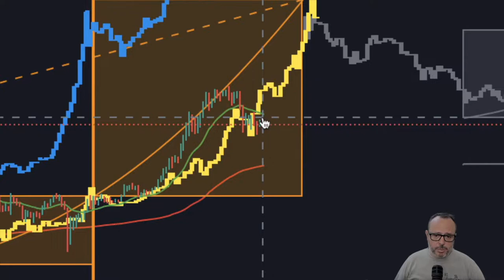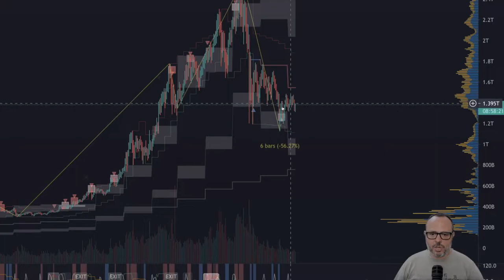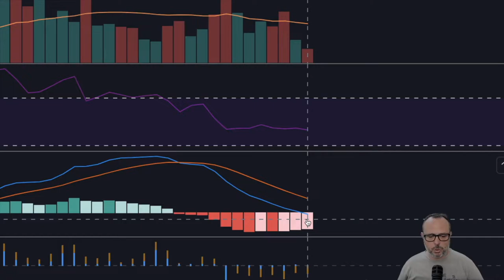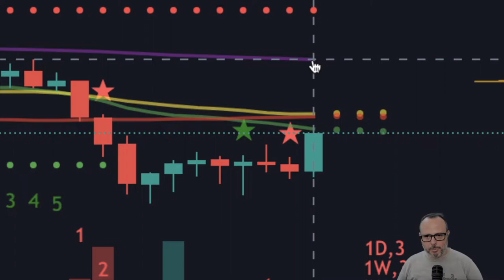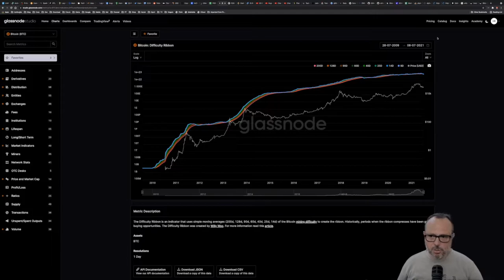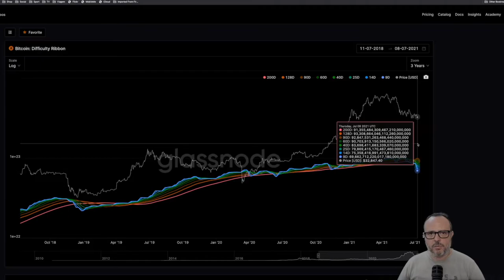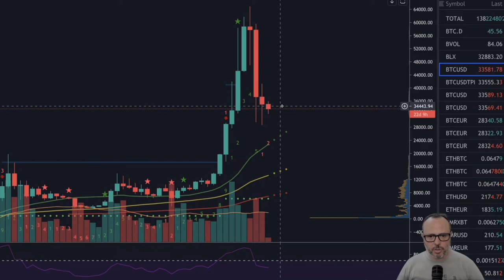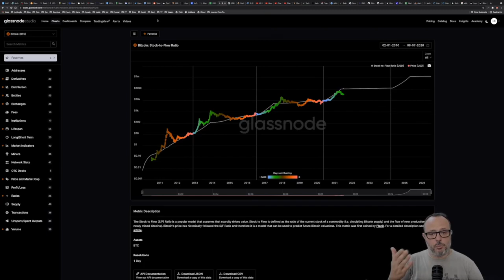F You Money! [E89] Bitcoin About To Reverse Downtrend! TA+Onchain Analysis Shows Massive Opportunity